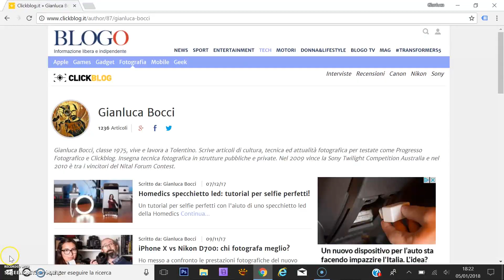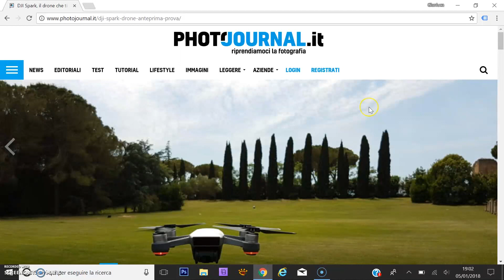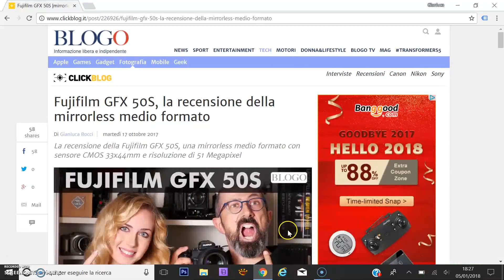CLICKBLOG FALLISCE... MA IO NON MOLLO!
AGGIORNAMENTO DEL 15 MARZO 2018: grazie a Triboo, che ha acquisito Blogo, c'è un futuro per Clickblog!

Ho mosso i miei primi passi come autore di articoli di fotografia nel 2011 sulle pagine di Clickblog. Su quelle stesse pagine ho pubblicato ben 1236 articoli. Il 22 Dicembre 2017 arriva l'annuncio del fallimento di Blogo, quindi Clickblog è destinata a scomparire nel nulla. Ma io non mollo!